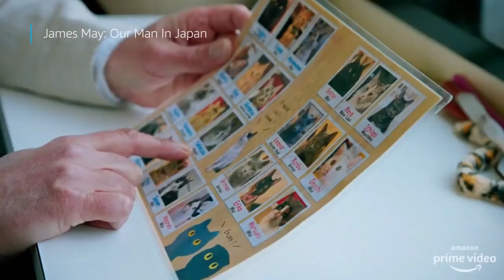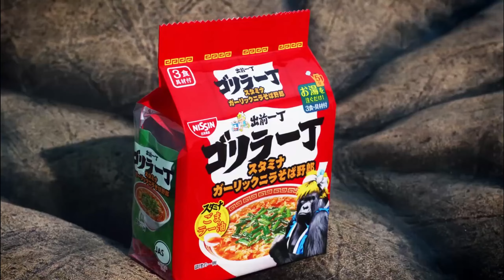Recomendaciones de Amazon Prime - Series Japonesas | Ft. Lau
¡Hola amigos de Stop By!  En este video les platicamos de 2 series disponibles en Amazon Prime que son una ventana a Japón. La primera nos lleva de viaje por todo el país del sol naciente con el controversial conductor James May. La segunda serie es un drama que toca ciertos temas que no cualquier programa japonés se atreve a reflejar, así que no te muevas ni un milímetro y ve a verlas después de ver este vídeo, ¡Sayounara!